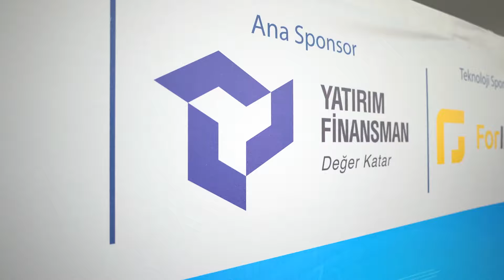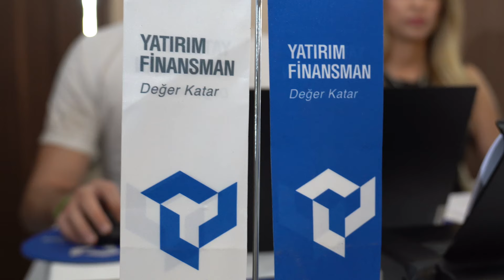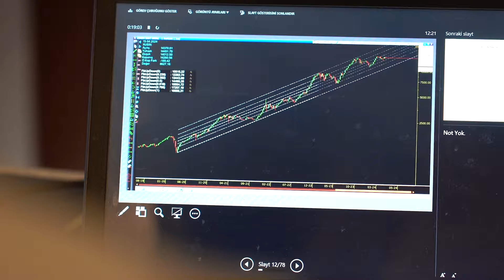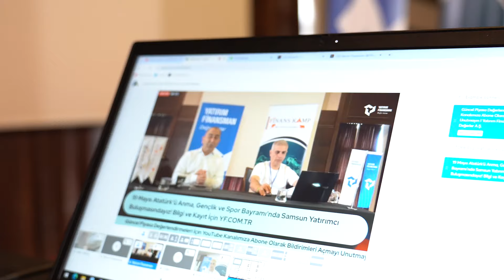Ana Sponsoru Olduğumuz Finans Kamp Antalya Nasıl Geçti?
Ana sponsoru olduğumuz Finans Kamp’ı 2 - 5 Mayıs tarihlerinde Antalya'da tamamladık.
Dolu dolu geçen bu sürecin heyecanını birlikte yaşayalım.